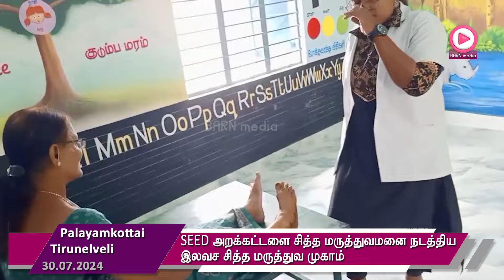பாளை SEED அறக்கட்டளை சித்த மருத்துவமனை நடத்திய இலவச சித்த மருத்துவ முகாம்